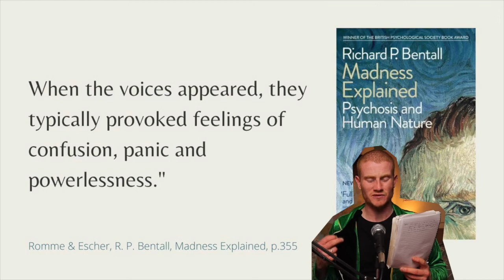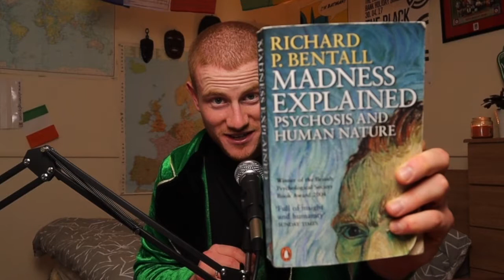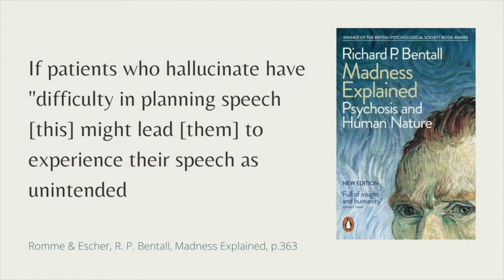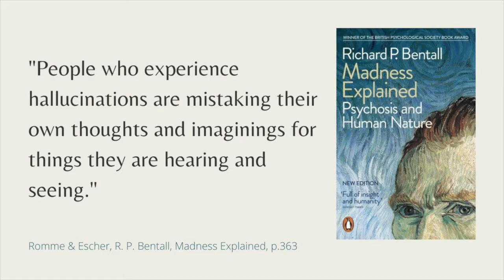Why Do People Hear Voices?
Were you experiencing trauma or struggling emotionally before you started hearing voices?
Do you believe auditory hallucinations are the same as inner speech?
Do you disagree with my belief that psychosis is your brain trying to heal itself ?

Write your answer in the comments :D

Time Stamps
1st Quote - 0:36
Intro - 1:14
1st Reference - 3:27
2nd Reference - 5:05
3rd Reference - 7:52
My Belief - 11:56

If you want music like this, this is where to get it (you can get a free 30 days via the link)

About me: My name is Layo the leprechaun. I share my experiences with mental health, psychosis and recovery. If you agree or disagree with me, you are free to express your opinion. Please write it in the comments.

Thank you Leprechauns, lots of love, God bless